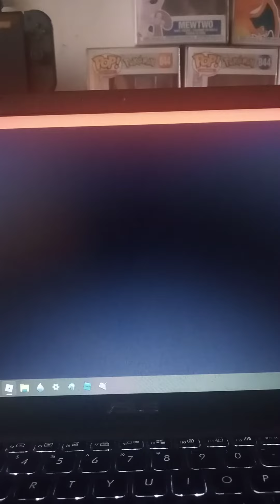I survived The Nuke In Car Crash Simulator 2 Roblox